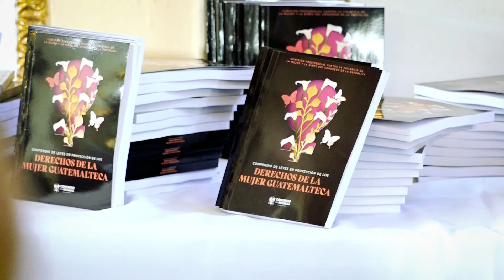🇬🇹TúCongreso, Resumen de comisión presidencial 24/11/2021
En el marco del Día Internacional de la Eliminación de la Violencia Contra la Mujer, la Comisión Presidencial Contra la Violencia de la Mujer y la Niñez, realizo una actividad para sensibilización las leyes aprobadas por el Congreso a favor de las guatemaltecas.